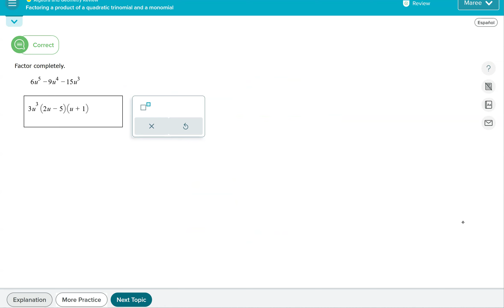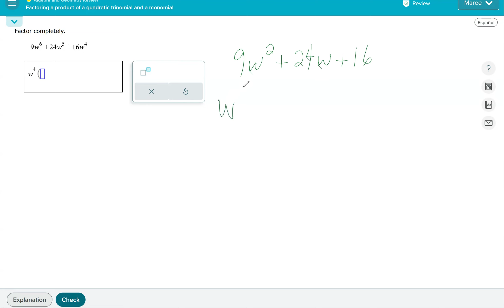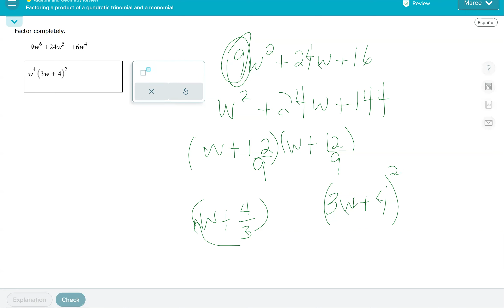Factoring a product of a quadratic trinomial and a monomial